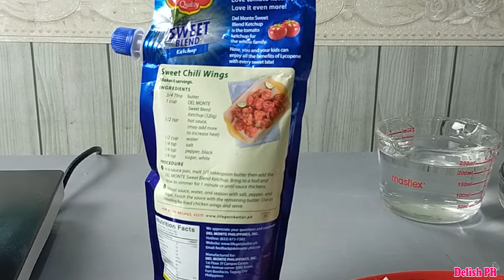(Sinubukan natin ang recipe sample sa likod ng Ketchup packaging) - Sweet Chili Wings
(Sinubukan natin ang recipe sample sa likod ng Ketchup packaging)
Sweet Chili Wings
9 pcs. Chicken Wings
1 cup Sweet Blend Ketchup
1/2 cup Water
3/4 tbsp. Butter
1/2 tsp. Hot Sauce
1/4 tsp. Sugar
Salt
Pepper
Oil
Breading (All-purpose flour, cornstarch, chicken powder, salt and pepper)